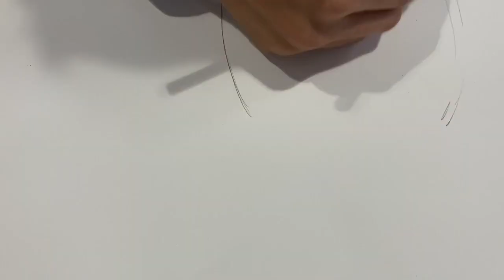Learn to shade a bowl with Ms. Osann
This video demonstrates how to use the natural arch of your wrist to quickly draw a bowl and then use an imaginary light source to add shadows.

When shading remember to:
1.  use strokes that follow the rounded shape of your bowl so that it appears round!
2. put the shadows anywhere that the light would be blocked by the object  (on the opposite side from the light source)
3. use a full range of tone shading from darkest to lightest as it wraps around the bowl.